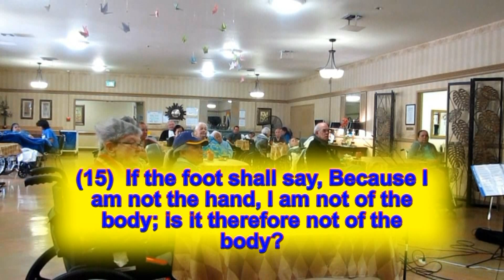THE IMPORTANCE OF EVERY MEMBER OF THE CHURCH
This a portion of a message delivered.
Some of the scripture used are 1Cor 12:14-19
(14)  For the body is not one member, but many.
(15)  If the foot shall say, Because I am not the hand, I am not of the body; is it therefore not of the body?
(16)  And if the ear shall say, Because I am not the eye, I am not of the body; is it therefore not of the body?
(17)  If all the body were an eye, where would be the hearing? If all hearing, where would be the smelling?
(18)  But now God has set the members, each one of them, in the body as it has pleased Him.
(19)  And if they were all one member, where would be the body?